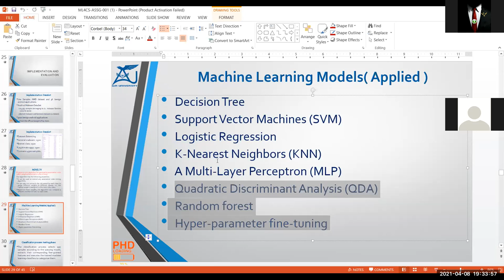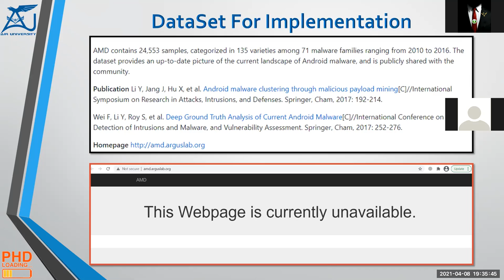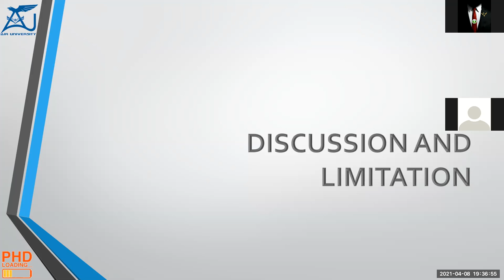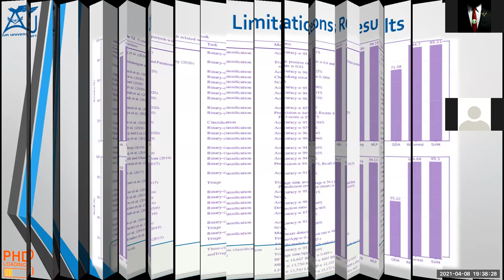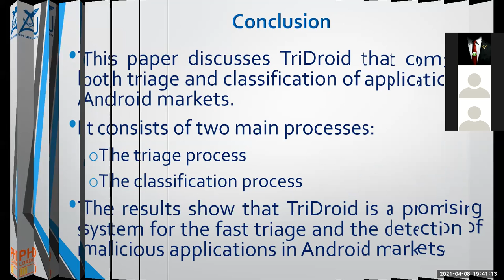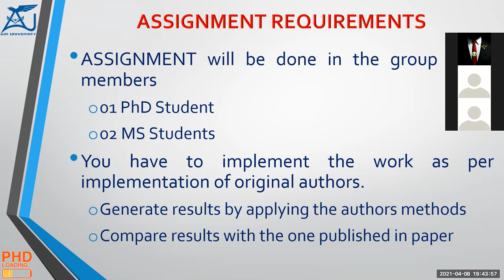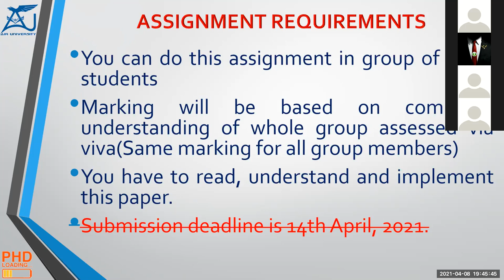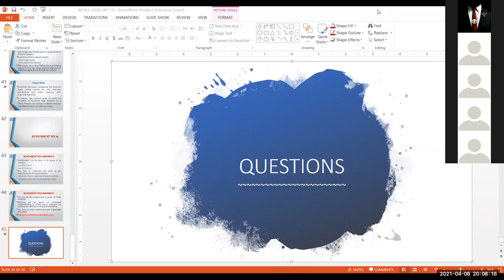PhD Paper Review - Classification For Android Malware Detection - Review - Part 2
PhD Paper Presentation - Machine Learning For Cyber Security
Paper Title : TriDroid: A triage and classification framework for fast detection of mobile threats in android markets

Presenter : Faisal Shahzad and Sarwat Ejaz, PhD Scholars